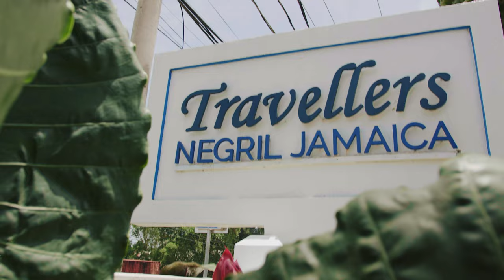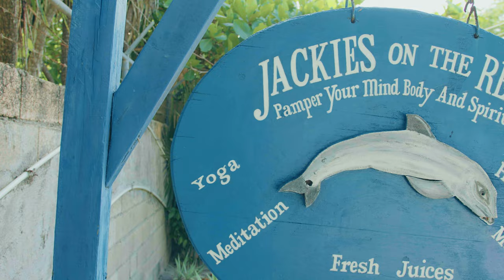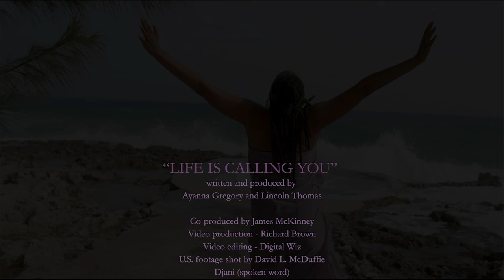Ayanna Gregory – Life is Calling You [Official Music Video]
The official music video from Soul singer and Daughter of the Struggle, Ayanna Gregory

Life is Calling You written and produced by Ayanna Gregory and Lincoln Thomas
Co-produced by: James McKinney

Video filmed and produced by: Richard Brown (Richard Brown Films)
Edited by: Digital Wiz
U.S. Footage by: David L. McDuffie
Video filmed in Westmoreland, Jamaica

Ayanna Gregory – Life is Calling You
(Verse 1)
I am light of Jah that never fails
I am the force of good that will prevail
I am love that came to heal
I am change that you feel
WHAT U GONNA DO
IT’S 2022 LIFE IS CALLING YOU

(Verse 2)
It is your season I’m telling you
Get out the way and let the magic through
Everything you ever wanted now
The Universe is working out the how
WHAT YOU GONNA DO
IT’S 2022, YOU’RE LIFE IS CALLING YOU

(Verse 3)
I’ma have my cake and eat it too
Cause I’ma live good and share with you
Together me and you will change the world
A place of joy for the boys the girls

(Verse 4)
Can you feel this revelation
Time for joy and liberation
I am the joy that I promised you
It’s me I’m your big breakthrough

(Bridge)
I believe in a love that can open up the way
And I’m dreaming of the life I want today
Believe that all that you want is already yours
Conceive that you’ve got the key, just open the door

(Rap)
I’ma go higher
I feel this fire
Nothing but Gaia
Fear is liar
Meet at Dojo
Love is my mojo
Freedom is mine
No such thing as time
Sacred divine, Spirit align
Eternally yours, eternally mine
Gods design